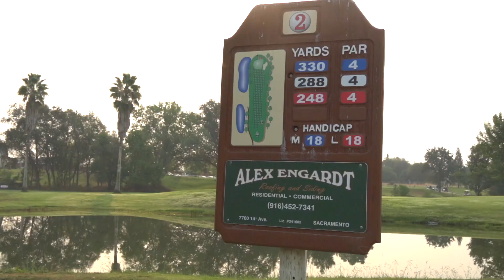What NOT TO DO during Golf 🏌️ | FINEESY LIFESTYLE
In this video you will learn what to do and not to do when golfing. Enjoy our jokes, Irene’s singing, and our shenanigans during this weekend!!!

We would love to get your feedback on what you think about videos like these!

The Mustang us still in the process but we will bring the PROJECT BEAST back onto the channel right after we get through this busy month.

JUST A REMINDER! Once we reach our family to 250 Subscribers we will have a MERCH GIVEAWAY!

Thank you guys so much for all the LOVE and SUPPORT! Finessy LIfestyle would never be this fun if it weren't for you guys!